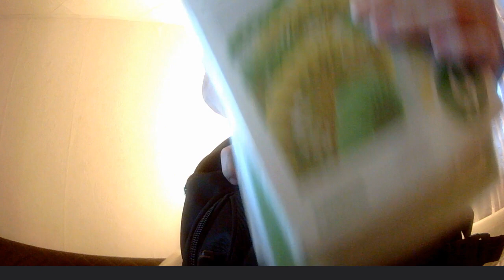ОБЗОР НА МОЙ ШКОЛЬНЫЙ РЮКЗАК